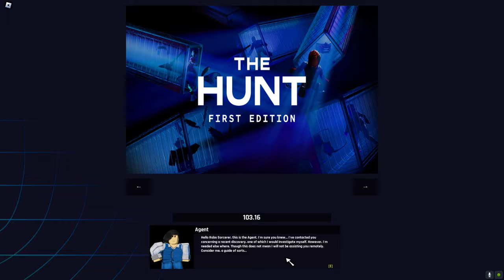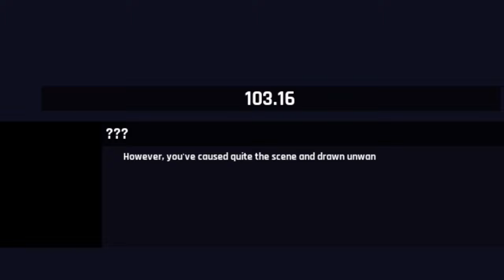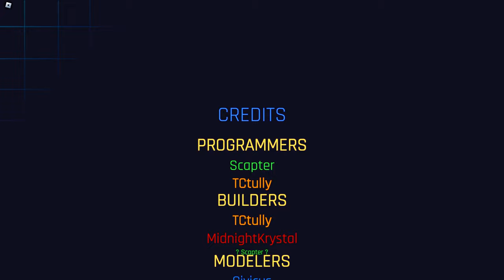I BEAT The Hunt in Roblox Arsenal... (Roblox Arsenal update)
In today's video, we beat The Hunt in Roblox Arsenal and get the free items and the badge. We also win a few rounds with the new items. Roblox Arsenal Update!!!

2nd channel: @8sty2
3rd channel: @9styYT

/ Chapters /
0:00 intro
0:24 The Hunt starts
11:28 Gameplay with free stuff
14:25 Outro